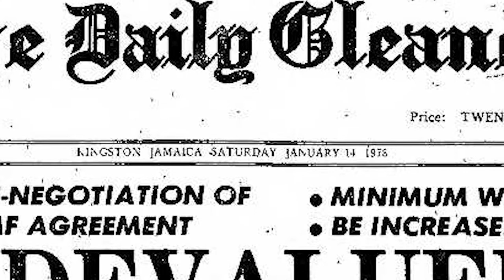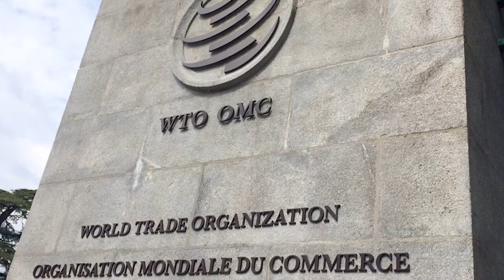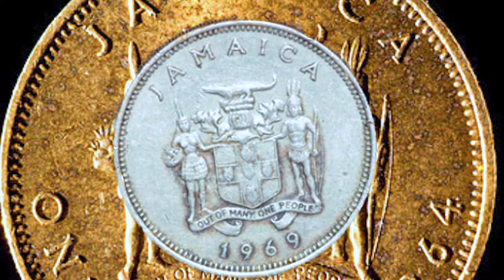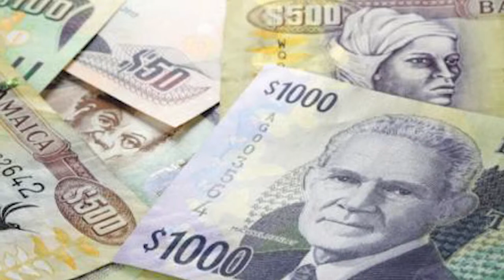Caribbean Commentary: Correcting a fundamental mistake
This episode looks at a fundamental mistake of Administrations of Jamaican Government on Education. Caribbean Commentary Vlog with Professor Emeritus the Hon. Errol Miller, O.J. Released February 2019.